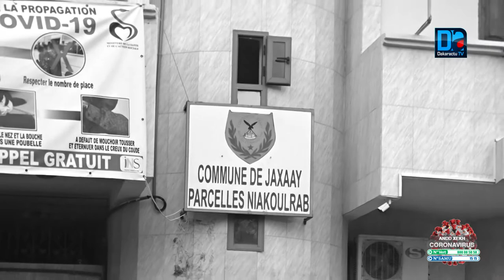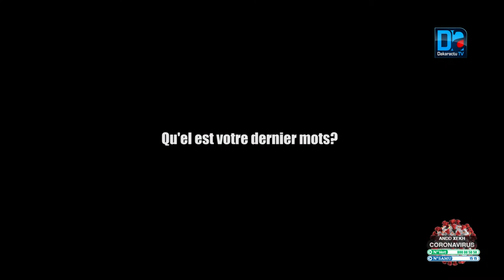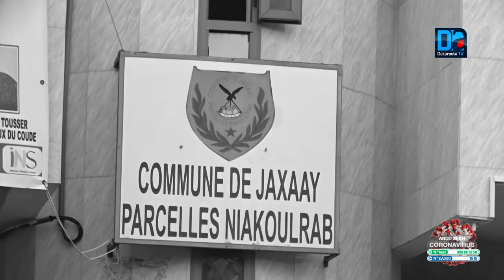Rufisque/Sur les traces de la Covid : « On a beaucoup perdu au niveau des taxes municipales. Mais on